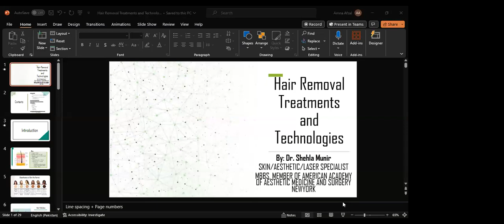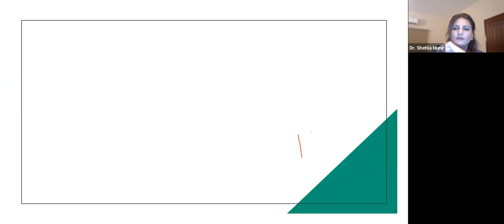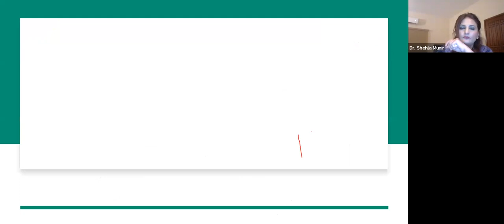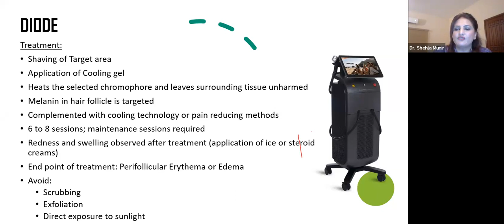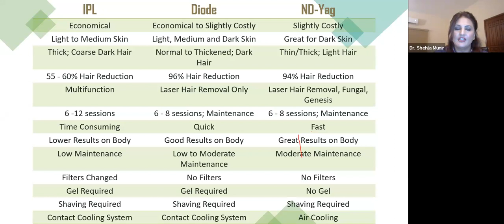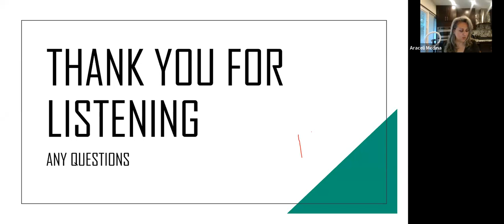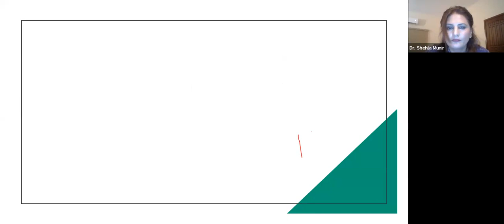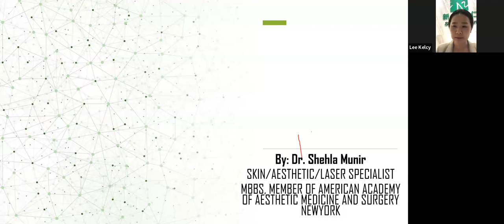Hair Removal Treatments and Technologies by Sincoheren Group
HAIR REMOVAL TREATMENTS AND TECHNOLOGIES

Welcome to this engaging 60- minute online masterclass ' Hair Removal Treatments And Technologies ' hosted by Dr Shehla Munir, who has15 years of experience in antiaging , aesthetics and lasers. Specialist Dr Shehla Munir will talk about the principles and techniques of hair removal , the differences between laser types and more.